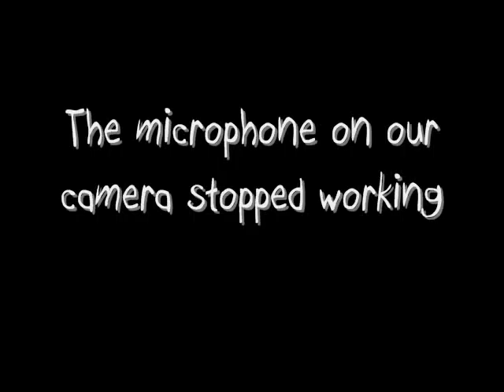Amercan Veterans Travelling Tribute - 29 March 2012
Escorting the American Veterans Travelling Tribute ("The Wall") from the weigh station near Mile Marker 28 on I-85N in North Carolina.  The Wall was escorted to the Charlotte Motor Speedway on 29 March 2012 in preparation for the Vietnam Veterans Homecoming.